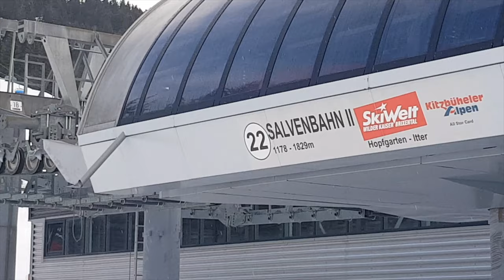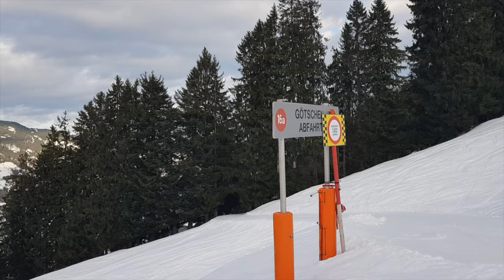SkiWelt 31 januari 2020